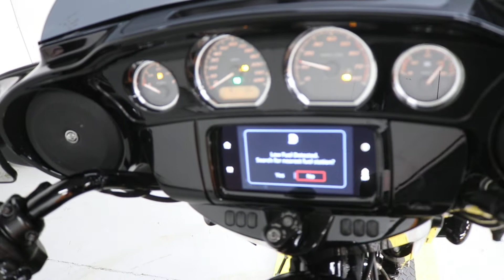Used 2021 Harley-Davidson Street Glide Special FLHXS With A Stage One For Sale At Stars & Stripes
Used 2021 Street Glide Special FLHXS Harley-Davidson In Vivid Black On Black. This Bike Boasts Stage 1 With Vance & Hines Exhaust, Docking Hardware, Passenger Backrest, And An LED Headlight. It Is Getting Its Scheduled 5k Service, And It Carries The Balance Of The Original Vehicle Warranty Valid Until 06/12/2023. Come On In And Check Out This Awesome Bagger. Take It Out For A No Obligation Test Ride, And See Why The Milwaukee Eight Is Todays Powerhouse Touring Powerplant!